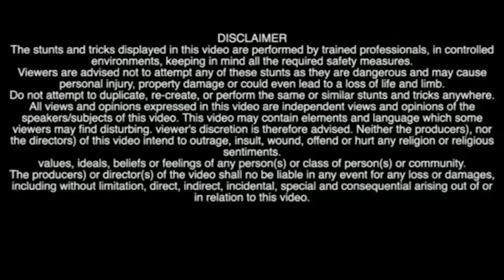CERBERA - LEAN WITH THA FANTA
prod. CERBERAMANE

EVIL PLAYAS RECORDS
REAL PLAYAS RECORDS

Thank you for streaming my music, LOVE YOU